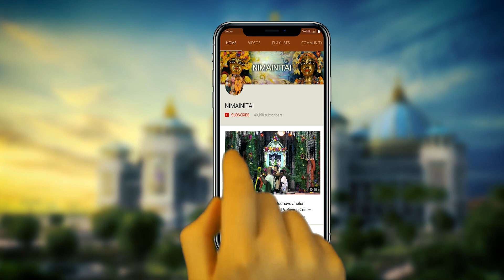Elephant Procession held in Sri Dhama Mayapur Gaura Purnima Festival. Exclusive to this channel.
Sri Dhama Mayapur Gaura Purnima Festival Elephant Procession around the T.O.V.P. Kirtan led by H.H. Kadamba Kanana Swami.
Exclusive to this channel.
Video capture, editing & rendering by Pandava dasa.